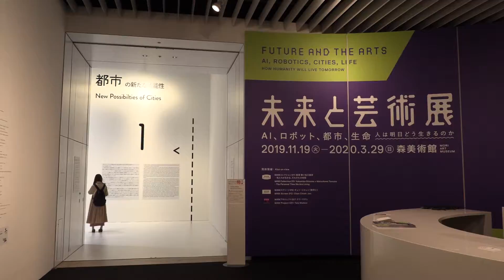森美術館「未来と芸術展：AI、ロボット、都市、生命 ― 人は明日どう生きるのか」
2019年11月19日（火）～2020年3月29日（日）

森美術館で開催された展覧会ですが、いわゆる“美術展”とは少し異なります。最先端のテクノロジーとその影響を通じて、近未来の社会や人間のあり方を考える企画。領域を超えた100点超の作品が、所狭しと並びます。